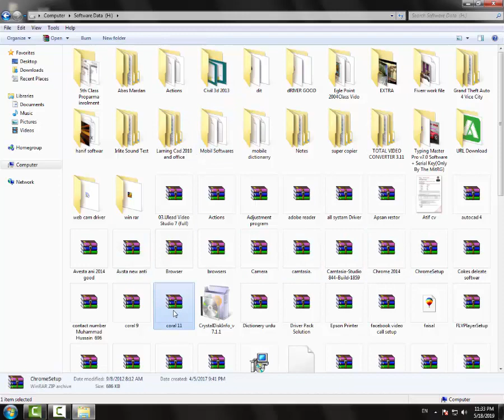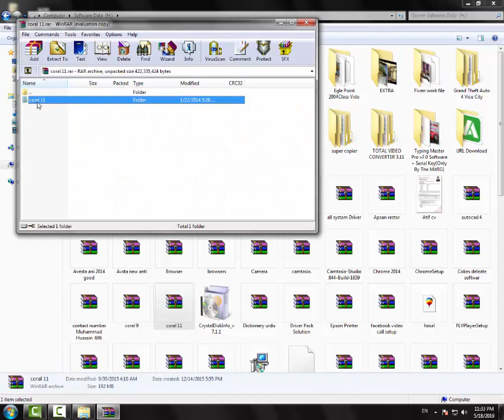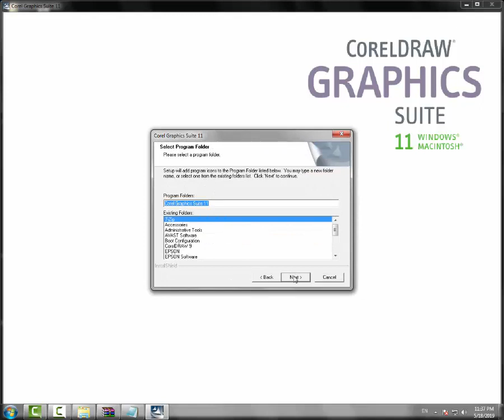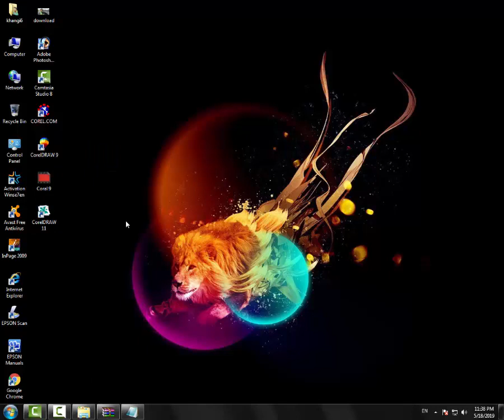How to download & install Corel Draw 11 in Urdu /Hindi 2019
How to install Corel draw 11 and the step-by-step process of installation.